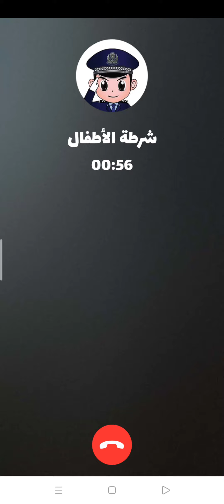شرطة الاطفال اللي مش بيسمعو الكلام - شرطة اطفال - العاب